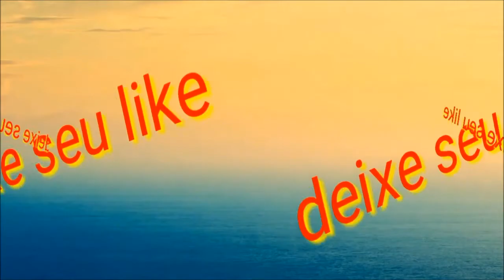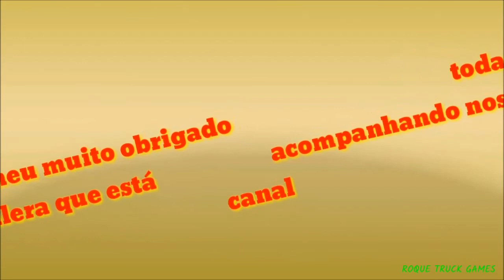SAINDO DE PARIQUERA ATÉ CENTRO DE REGISTRO